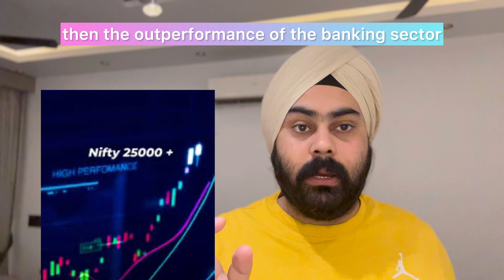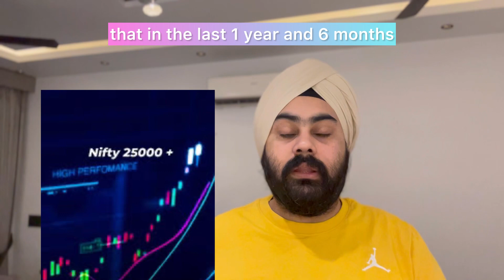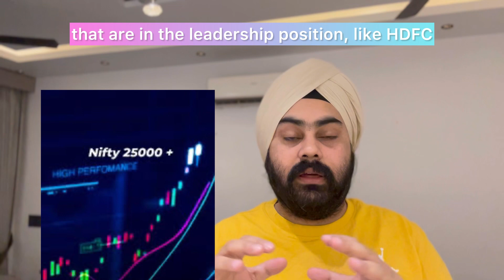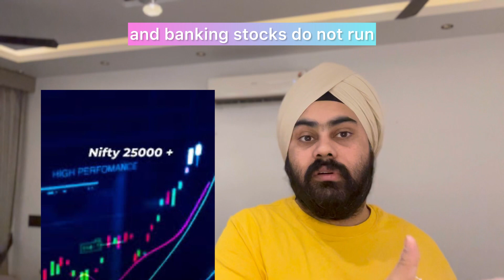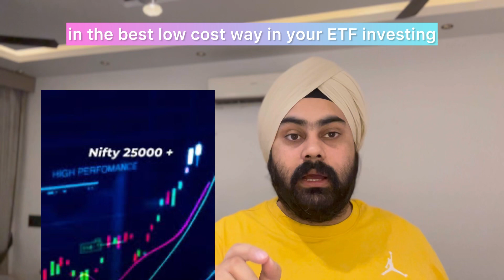Nifty 25000 target